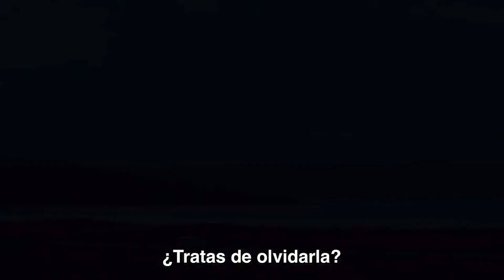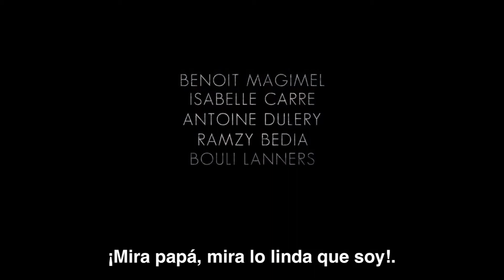Contra el viento Trailer